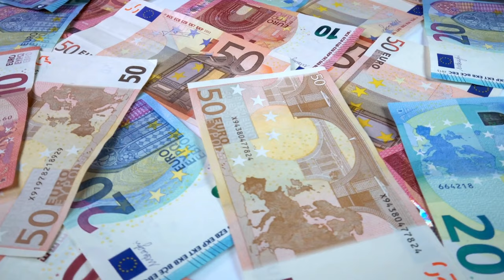Discover Greece: Ancient Wonders, Delicious Cuisine, and Cultural Impact!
Join Rocky Fieldstone, your knowledgeable guide, on a captivating journey through Greece—a country where ancient history meets stunning landscapes and vibrant culture. In this video, you’ll explore Athens, Greece’s historic capital, and learn about the nation’s famous cuisine, including moussaka and souvlaki. Discover Greece’s rich history and iconic landmarks like the Parthenon and Delphi, and gain insights into the country’s diverse geography, from rugged mountains to beautiful islands.

By watching this video, you’ll gain insights into:

- Athens, the capital city of Greece, its population, currency, and official language.
- Famous Greek foods that showcase the depth and variety of its culinary traditions.
- Greece’s fascinating history and iconic landmarks that highlight its cultural significance.
- Greece’s impact on the world in philosophy, science, and politics.
- Major Greek exports such as olive oil, wine, and honey.

Share your thoughts and experiences in the comments below!